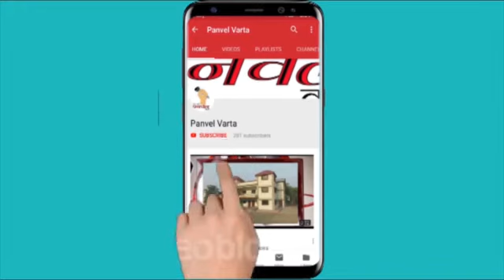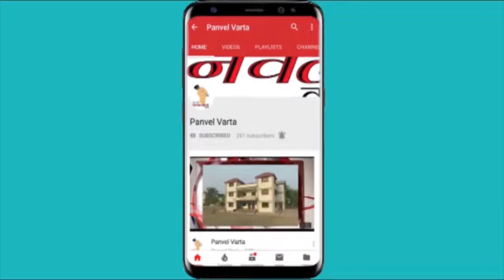आरसी इलेक्टॉनिक शोरूम मध्ये घरफोडी